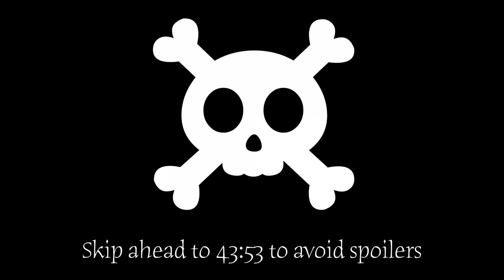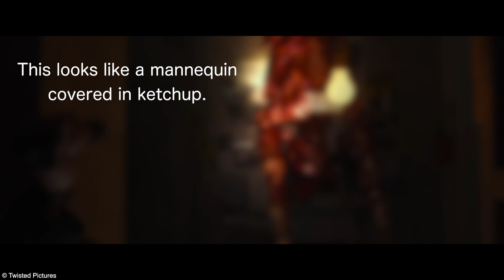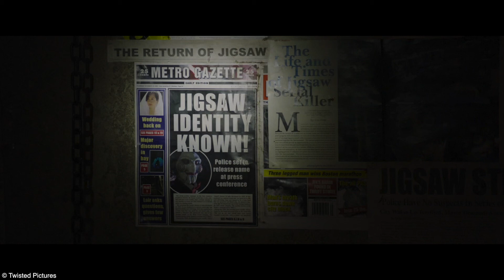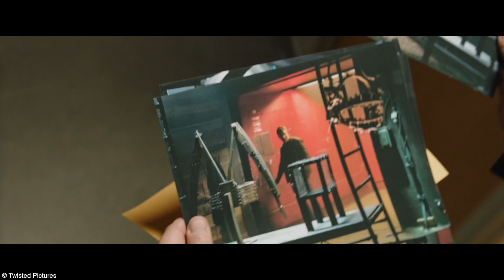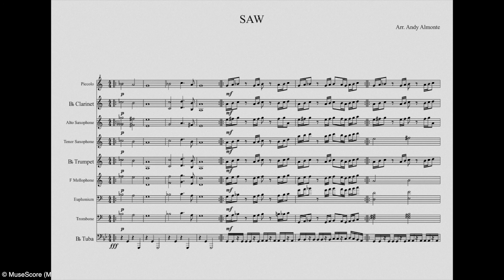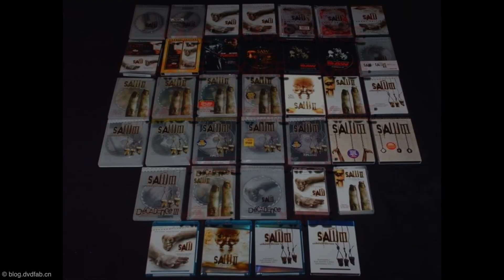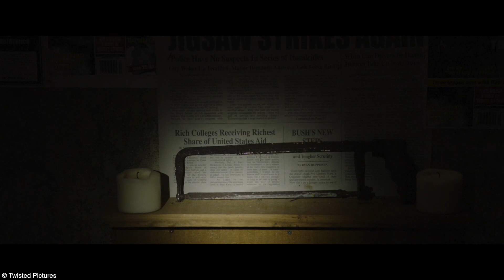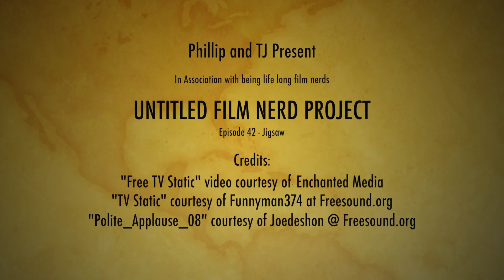Jigsaw (2017) • UFNP Review